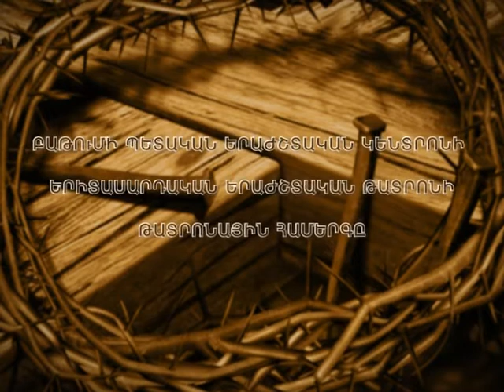superstarararat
nationaltheater theater